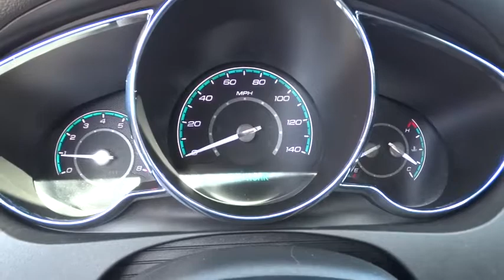2012 CHEVROLET MALIBU Great Falls, Missoula, Helena, Billings, Kalispell, MT CF339198H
2012 CHEVROLET MALIBU
2012 CHEVROLET MALIBU 4DR SDN LT W/1LT - Stock#: CF339198H - VIN#: 1G1ZC5EU6CF339198

LT w/1LT trim. $1,100 below Kelley Blue Book!, FUEL EFFICIENT 33 MPG Hwy/22 MPG City! Alloy Wheels, Satellite Radio, Onboard Communications System, AUDIO SYSTEM, AM/FM STEREO WITH USB P... PREFERRED EQUIPMENT GROUP. CLICK ME!br /br /KEY FEATURES INCLUDEbr /Satellite Radio, Onboard Communications System, Aluminum Wheels. Keyless Entry, Remote Trunk Release, Steering Wheel Controls, Child Safety Locks, Electronic Stability Control. br /br /OPTION PACKAGESbr /TRANSMISSION, 6-SPEED AUTOMATIC electronically controlled with overdrive (STD), AUDIO SYSTEM, AM/FM STEREO WITH USB PORT, CD PLAYER AND MP3 PLAYBACK seek-and-scan, digital clock, auto-tone control, Radio Data System (RDS), automatic volume, TheftLock, auxiliary input jack and 36 cross-band presets (STD), PREFERRED EQUIPMENT GROUP includes Standard Equipment, ENGINE, ECOTEC 2.4L VARIABLE VALVE TIMING DOHC 4-CYLINDER SFI, INCLUDES (E85) FLEXFUEL (GAS ETHANOL) CAPABILITY uses gasoline or E85 fuel (gasoline: 170 hp [126.8 kW] @ 6200 rpm, 158 lb-ft of torque [213.3 N-m] @ 5200 rpm; E85: 175 hp [130.5 kW] @ 6300 rpm, 170 lb-ft of torque [229.5 N-m] @ 4700 rpm ). Chevrolet LT w/1LT with MOCHA STEEL METALLIC exterior and EBONY interior features a 4 Cylinder Engine with 170 HP at 6200 RPM*. br /br /EXPERTS REPORTbr /Edmunds.com explains Strong V6; comfortable ride; strong brakes; quiet cabin; simple controls.. Great Gas Mileage: 33 MPG Hwy. br /br /EXCELLENT VALUEbr /This Malibu is priced $1,100 below Kelley Blue Book. Approx. Original Base Sticker Price: $23,500*. br /br /VISIT US TODAYbr /Honda of Great Falls sells New Honda's and used cars, trucks & SUVs of all makes and models in Great Falls, MT. We have a strong and committed sales staff with many years of experience satisfying our customers' needs. Feel free to browse our inventory online, request more information about vehicles, set up a test drive or inquire about financing! br /br /Price does not include title, license, or dealer doc fees. See dealer for details.  br / Some of our Pre-Owned vehicles may be subject to unrepaired safety recalls. Check for a vehicle's unrepaired recalls by VIN at